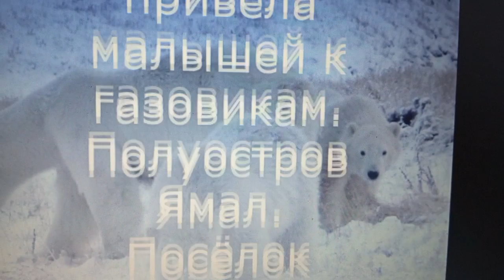"Polar bear mother bringing her cubs to humans for survival before reaching seal and walrus coast"